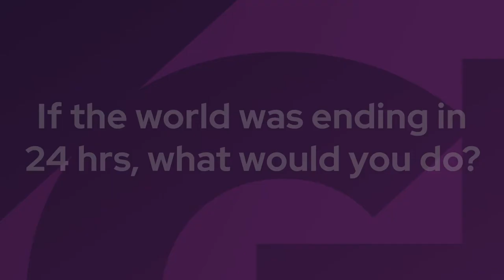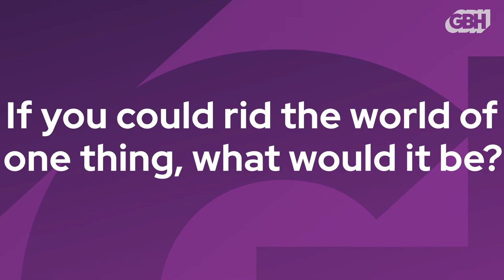5 Questions With... Miguel Picker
Miguel Picker joins us to talk about his early life in Chile, music, and what he would do if the world were to end in 24 hours.